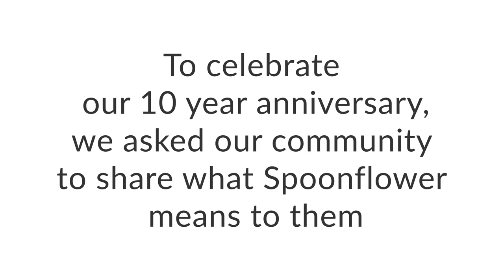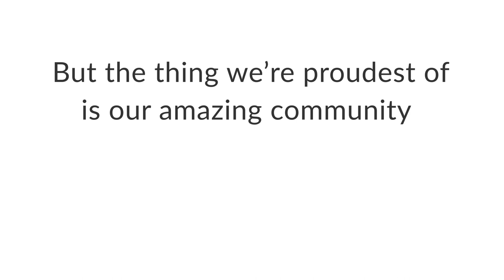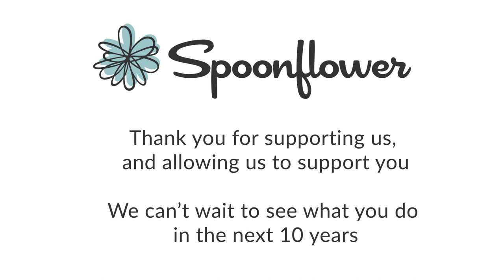Spoonflower Turns 10!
To celebrate Spoonflower's ten year anniversary (!), we asked our worldwide community to submit videos telling us how Spoonflower has influenced their lives or creative career, and we were blown away by the response. We feel truly humbled to be part of so many amazing and talented designers, makers, crafters, and so many others. Thank you for sticking with us. We can't wait to see what you do next!

Designers and Makers featured in the video:
Samarra Khaja